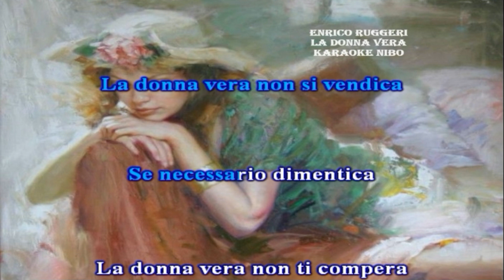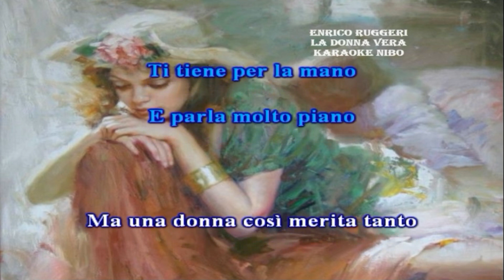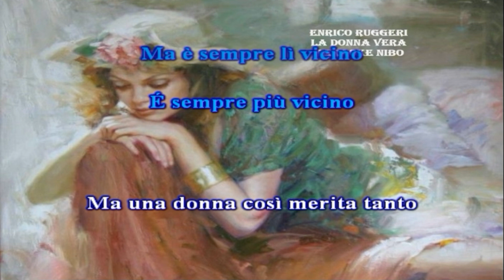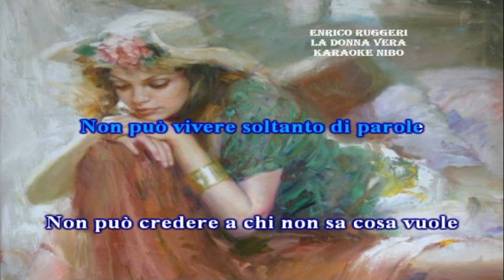Enrico Ruggeri - La Donna vera - karaoke nibo